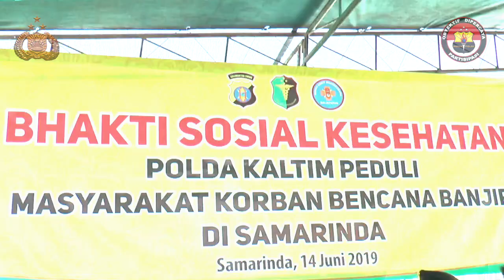Polda Kaltim dan Kodam VI/Mlw Peduli Korban Banjir Samarinda